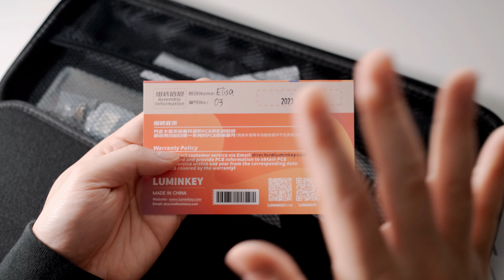Luminkey80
Luminkey80 (Prebuilt)
E-retro white
WOB PBT double-shot keycaps
Tri-mode connectivity
VIA support
Aluminum keyboard case
1.6mm hot-swap PCB
Gateron Sylva switches

Screwdriver set
My Camera
Stereo recorder
Voiceover mic
Audio interface

Chapters:
0:00 - Unboxing
0:57 - Typing test (stock)
2:08 - Disassemble
4:25 - Typing test (no foam)